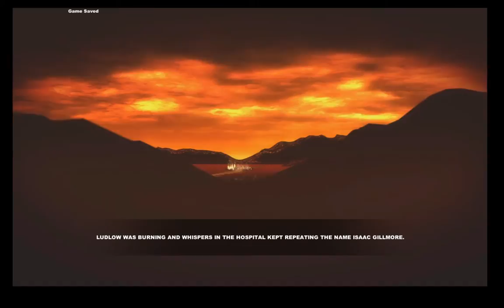Lucius 2 Part 18